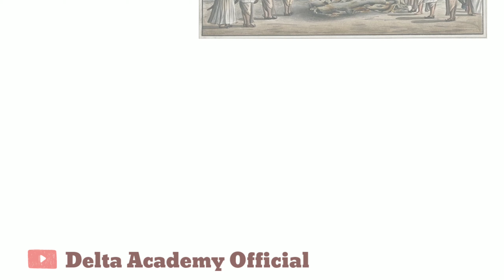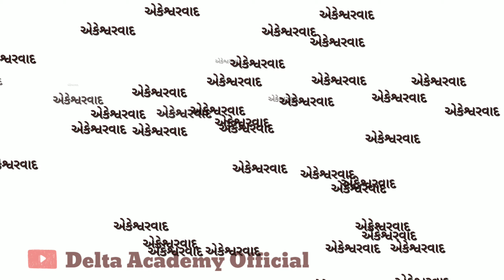રાજા રામમોહન રાય - History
રામ મોહનરાયનો જન્મ બંગાળ પ્રાંતના હુગલી જિલ્લાના રાધાનગર ગામમાં ૨૨ મે ૧૭૭૨ માં થયો હતો. તેમના પિતા રમાકાંત વૈષ્ણવ કુટુંબના હતા, જયારે માતા તારીનીદેવી શૈવ કુટુંબના હતા.

રામ મોહન રાયે તેમના જીવનમાં ત્રણ વખત લગ્ન કાર્ય હતા. તેમની પહેલી પત્ની વહેલી મૃત્યુ પામી હતી. તેઓને બે પુત્ર હતા રાધાપ્રસાદ અને ૧૮૦૦ માં અને બીજી પત્ની દ્વારા રામપ્રસાદ ૧૮૧૨ માં થયો હતો તેમની બીજી પત્નીનું મૃત્યુ ૧૮૨૪ માં થયું હતું. તેમની ત્રીજી પત્ની તેમની સાથે રહી હતી.

રાજા રામમોહન રાય નું બાળપણ નુ શિક્ષણ વિવાદિત છે. એક બાજુ જોઈએ તો રાજા રામ મોહન રાય નું પ્રારંભિક શિક્ષણ તેમના ગામની નિશાળ માં શરુ થયું હતું. જ્યાં તેઓ બંગાળી, સંસ્કૃત અને ફારસી ભાષાઓનું જ્ઞાન મેળવ્યું.ત્યારબાદ તેઓ મદ્રાસ ના પટના માં અરેબીક અને ફારસી ભાષા શીખ્યા અને ત્યારબાદ તેઓ ને વેદ અને ઉપનિષદ જેવા સંસ્કૃત અને હિંદુ ગ્રંથો નો અભ્યાસ કરવા માટે બનારસ (કાશી) મોકલવામાં આવ્યા. જોકે આ બંને સમયગાળા ના સ્થાન અનિશ્ચિત છે.

જોકે એવું માનવું રહ્યું કે તેઓ જયારે નવ વર્ષના હતા ત્યારે તેઓને પટના મોકલવા માં આવ્યા અને ત્યારબાદ બે વર્ષ પછી તેઓને બનારસ મોકલવા માં આવ્યા હોય.

ફારસી અને અરેબીક ભાષાઓના અભ્યાસ પરથી તથા યુરોપિયન દેવ વાદ ના અભ્યાસથી તેમના એકેશ્વરવાદ ના વિચારો પર પ્રભાવ પળ્યો.તે સમયે જયારે તેઓ પોતાનો પહેલો ગ્રંથ લખી રહ્યા હતા ત્યારે તેઓ સારી રીતે અંગ્રેજી બોલી કે લખી શકતા ન હતા કે સમજી પણ શકતા નહિ